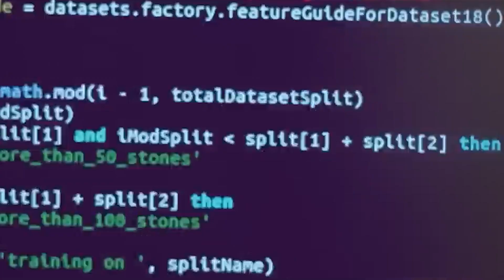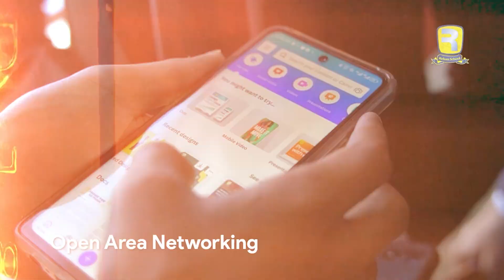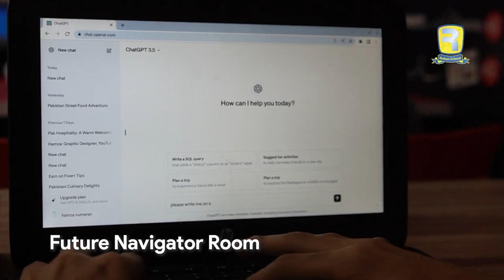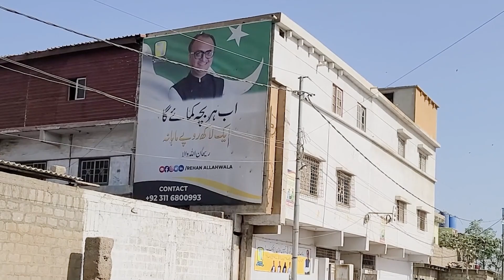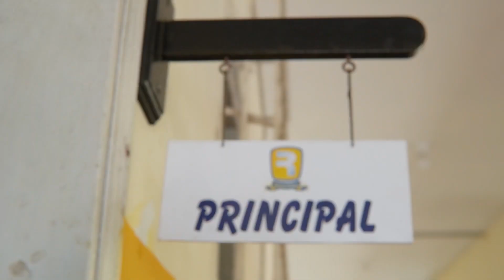Revolutionizing Education: Principals Praise Rehan School's AI Integration in Karachi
Principals and officials from various schools in Karachi recently visited the Rehan School Korangi campus. In this testimonial video, they shared their thoughts on how Rehan School's innovative learning methods and curriculum are revolutionizing primary and secondary education in Pakistan. They were thrilled to see students using laptops and mobile phones to explore AI, which is transforming industries worldwide.

The visiting school officials expressed their satisfaction and encouraged others to embrace the new and exciting educational approach introduced by Rehan Allahwala at Rehan School.

Rehan School Korangi using laptops and mobile phones for AI,
Benefits of Rehan School's curriculum in Pakistan,